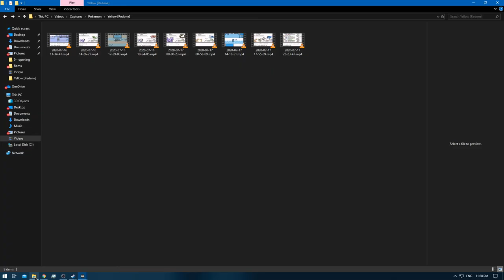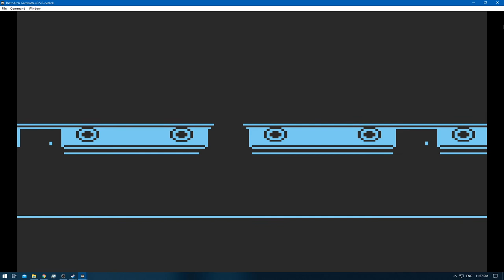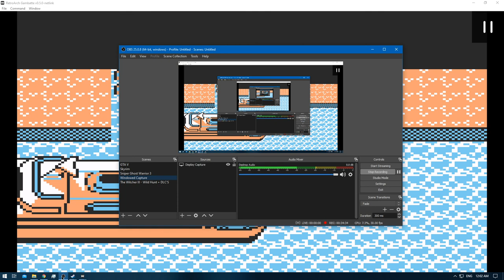[1/1] Pokemon Yellow [Redone + RA] Episode 8.2 - S.S. Anne [NC]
Pokedex Total: 20/151 [Gen 1 only]
Pokemons Caught: 0
Pokemons Evolved: 2
Trainers Defeated: 8
Times Wiped Out: 0
Difficulty: Default
Bonus Feature: Retro Achievements [RA]
[Time Stamps]

0:00 - [YouTube Time Stamp Feature]
0:31 - [Game Begins]
1:35 - 3:19 [Pokemon Trainer Battle Youngster] [A]
4:20 - 6:01 [Pokemon Trainer Battle Sailor] [E] [A] to [D] are in Ep:8.1]
6:16 - [Metapod] [19/151]
6:29 - 8:01 [Pokemon Trainer Battle Sailor] [F]
10:50 - [Hidden Item: Great Ball]
11:55 - 15:17 [Pokemon Trainer Battle Fisherman] [B] [A] is inside Ep:8.1]
15:40 - [Butterfree] [20/151]
15:55 - 18:02 [Pokemon Trainer Battle Gentlemen] [C] [A] & [B] are @ Ep:8.1]
18:44 - 20:53 [Pokemon Trainer Battle Gentlemen] [D]
21:26 - 22:13 [Pokemon Training Battle Lass] [B] [A] is in Ep:8.1]
29:58 - 33:04 [Pokemon Rival Battle Gary]
33:25 - [Retro Achievement Unlocked: Battle Aboard the S.S.Anne]
33:52 - [HM:01 - Cut]
34:13 - [I totally forgot to explore this area: 28:51]
37:00 - [End of the Episode]

Yellow: [1/3]
Red: [2/3]
Blue:[3/3]
Green: [HCR]

Quick Note: Disable Active Play in Retro Arch settings to ensure the achievements are
unlocked or you will get like me pop-ups of achievements you already earned but not in
the current session.
Took me a while before i figured it out.
Around Misty Gym area i believe.
I'll make sure to note when this is done , once i reached that episode.
Meanwhile i'll just add them into the Game Tags for quick searches should it be needed.